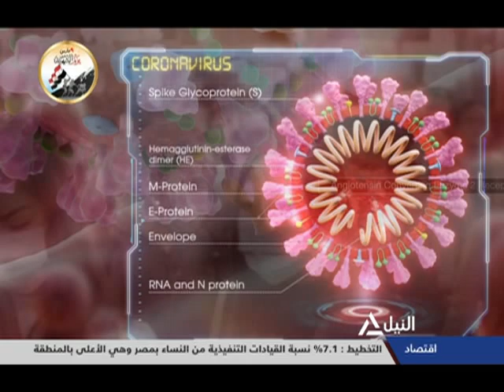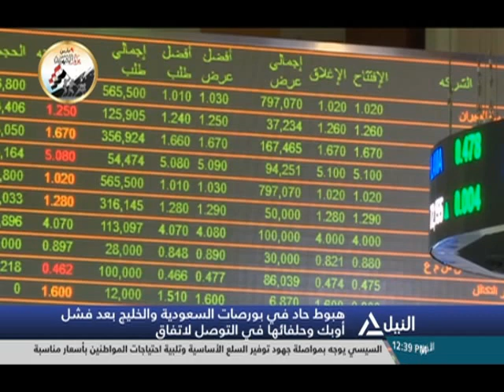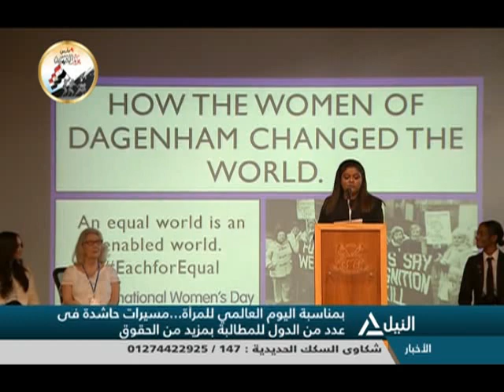بانوراما النيل الثانية عشر ظهراً 8-3-2020